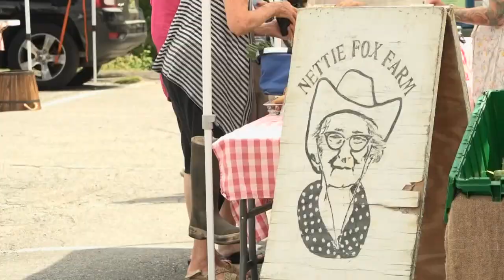National, Maine Farmers' Market Week recognizes farmers' markets' value to a community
The Executive Director of the Maine Federation of Farmers' Markets says it estimates farmers' markets contribute almost $20 million to Maine's economy.